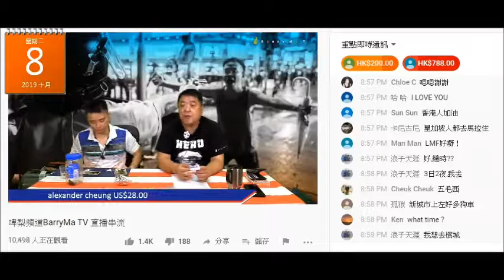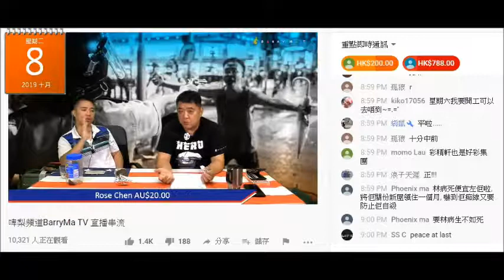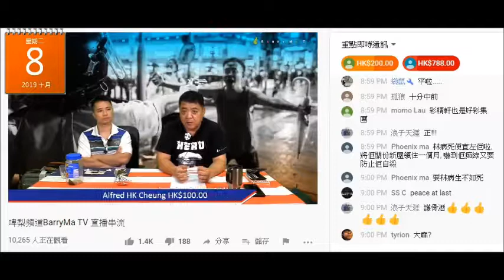20191008 啤梨晚報撚屌馬健賢誤導腦殘mm2h係移民仲有護照所以搞完就有兩本護照，鳩吹佢賣啲大馬樓無問題仲無風險，但2017後佢賣過啲樓到2019都未落成(10月27有講座)